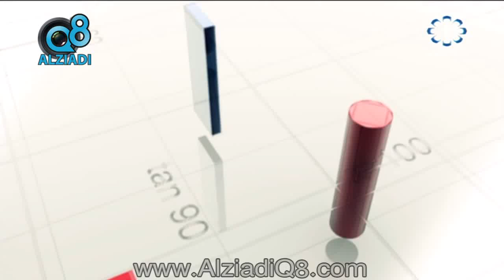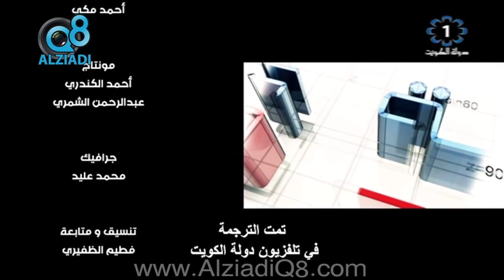لقاء خاص مع السفير الأمريكي لدى الكويت حول زيارة سمو الامير لواشنطن والعلاقات الكويتية الامريكية